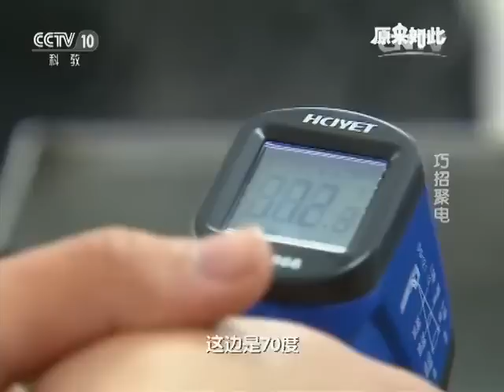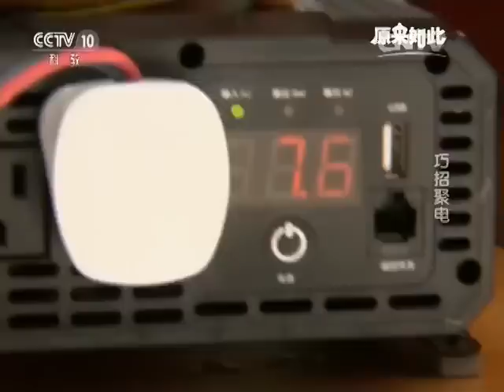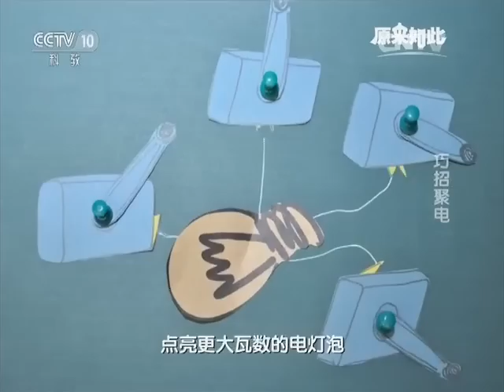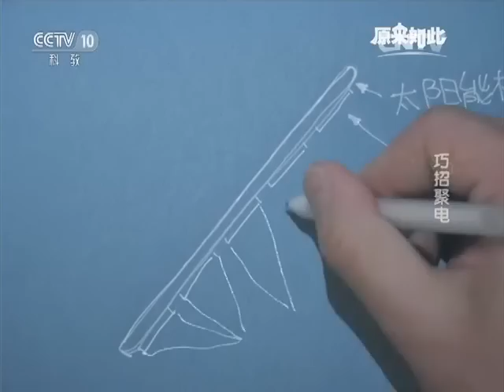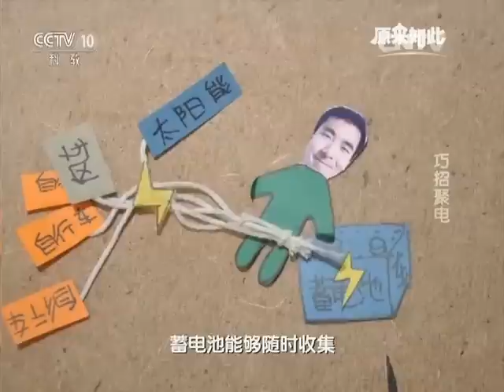20160306 原来如此 巧招聚电